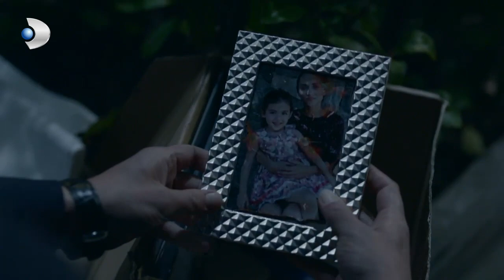Savaş, Meryem'e Mecbur - Meryem Özel Klip